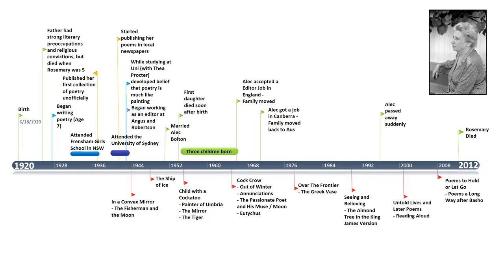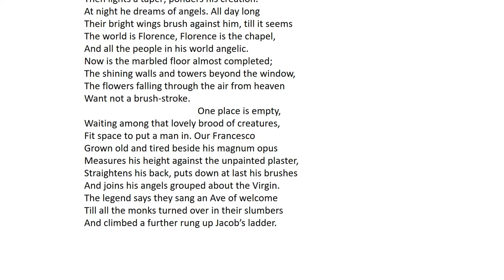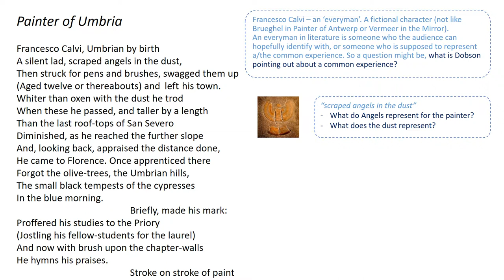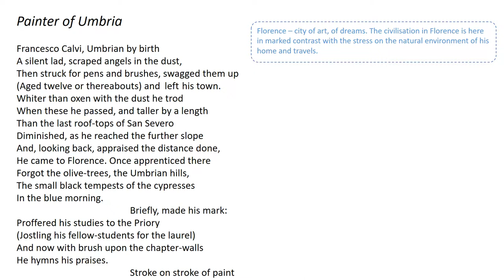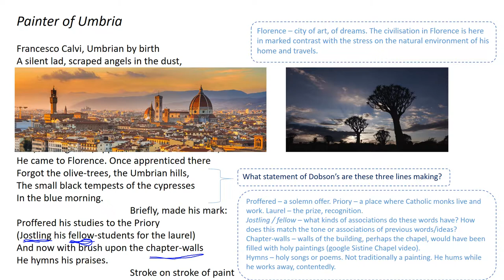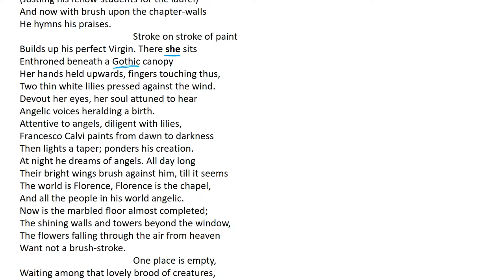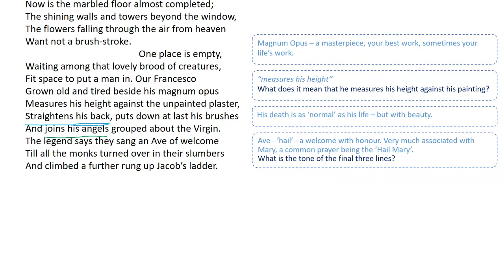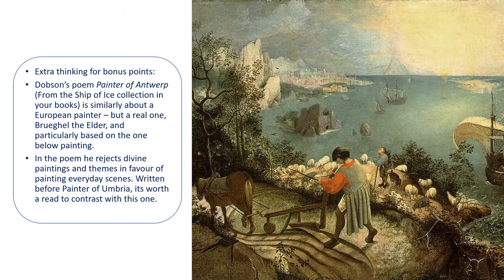Painter of Umbria - Rosemary Dobson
A short poem analysis for VCE Literature students, courtesy of Mr Coller. Please add your own comments on the poem or resource links below for other students.